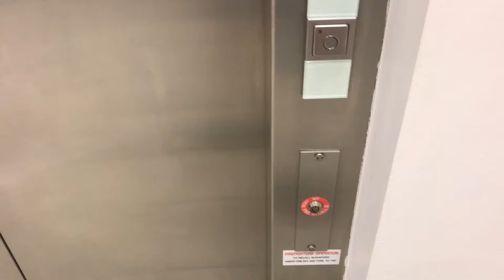Locked off Schindler 3300 MRL traction elevator at Macy's Men & Furniture Gallery (Read Desc.)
Willowbrook Mall in Houston, TX

This used to be Montgomery Ward.

This elevator goes up to the executive offices which is for employees only. I tried asking the employees, but they said that they cannot take me on the elevator since it's for employees only, and I don't work here.

According to historiclift27, this store had a vintage Montgomery (w/ the G&P style logo) hydarulic elevator with the square buttons that was sadly decomissioned when Montgomery Ward closed.